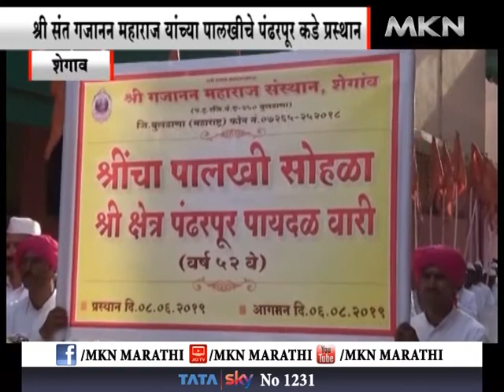श्री संत गजानन महाराज यांच्या पालखीचे पंढरपूर कडे प्रस्थान